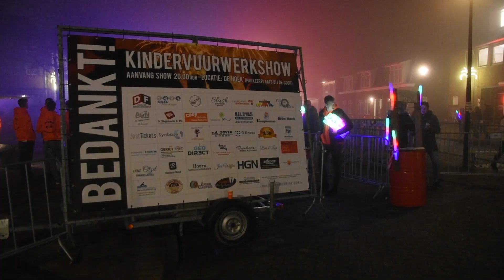Kindervuurwerkshow '19-'20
Een korte terugblik op de Kindervuurwerkshow op de Hoek van 31 december 2019. Tijdens deze mistige Oudejaarsavond vond alweer de 11e editie van dit evenement plaats!